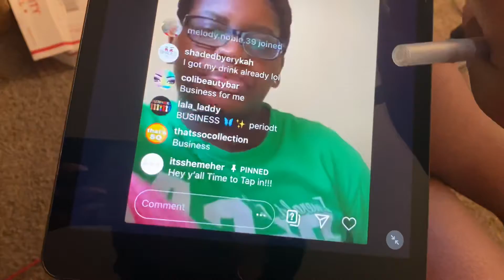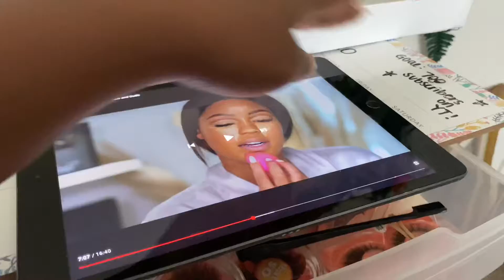WEEKLY VLOG | How I Take Instagram Pictures, Getting Knotless Braids + More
Hey everyone!
Sorry about the inconsistency this week on my channel. We will be back on schedule next week! I’m just going thru something in my personal life. In this vlog, I give you guys some behind the scenes of my recent Instagram content and have some small talk as usual.